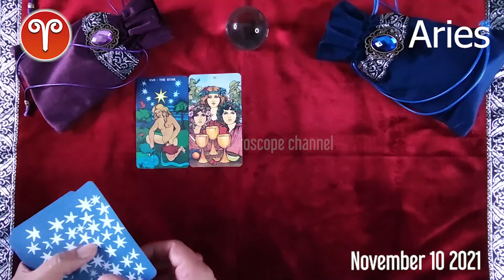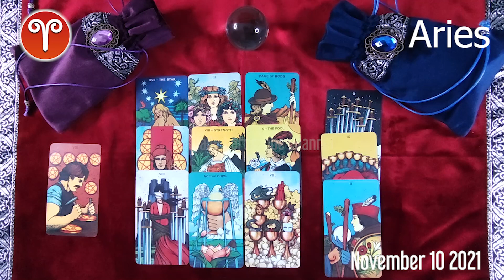Aries 🔮 💫 DAILY HOROSCOPE TODAY - November 10, 2021 ♈️ ❤️ 🌞 Aries LOVE HOROSCOPE ✅ 💫 ⭐️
Aries daily horoscope  November 10, 2021
Daily horoscope aries 10 November 2021